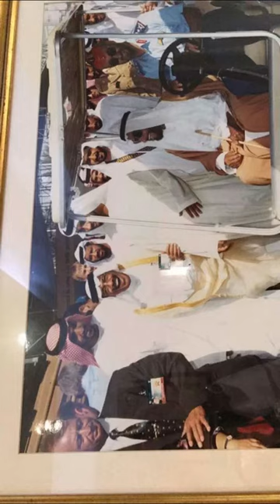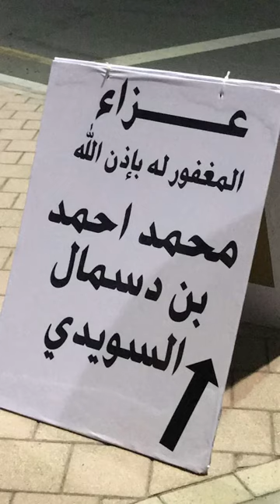خالد الخالدي و علي المصري